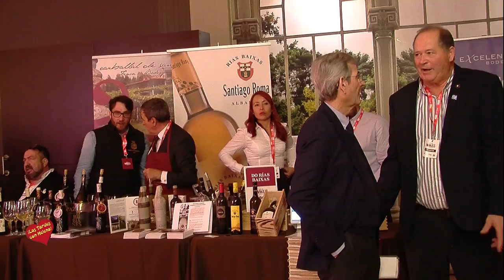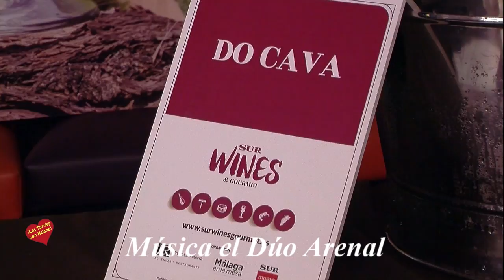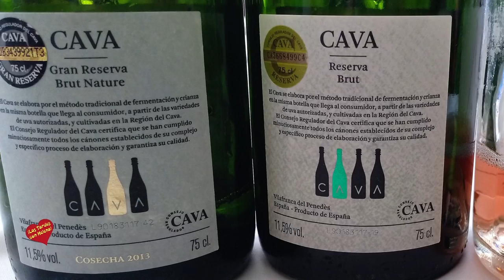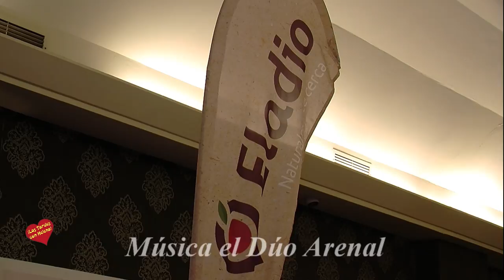Sur Wines & Gourmet el Pórtico de Veláquez Málaga primer Día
El  pasado 18 de Marzo de 2019 se celebró una cata de Vino Maridada en el Gran Hotel Guadalpin Banus, vinos Bodegas Valduero, Chef Ignacio Solana, Restaurante Solana (Asturias), Jaime Uz, Restaurante Arbidel(Asturias), Alberto Villarrubia, Restauranate La Braseria y Jatame By (Guadalpin Banus), Ricardo Sotres, Restaurante el Retiro(Asturias), presentación de los vinos, Juan Galan, Maitre /Sumiller La Terraza del Casino(Madrid)